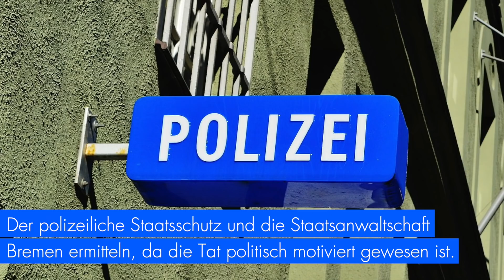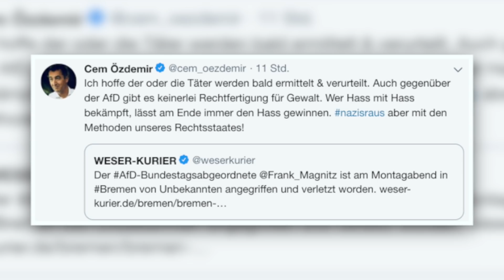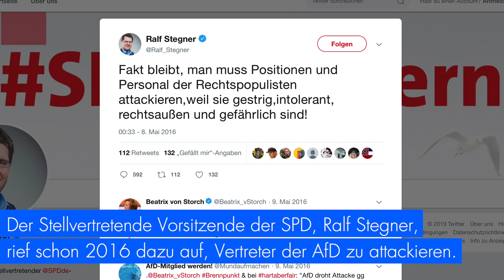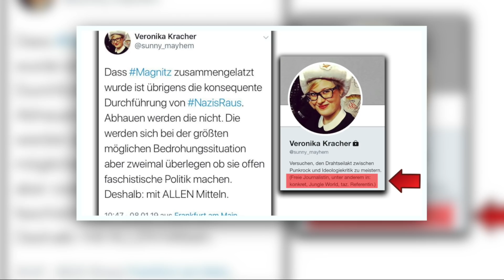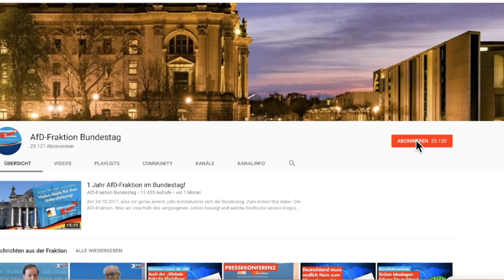Mediale und politische Hetze: Attentat auf Frank Magnitz - AfD-Fraktion